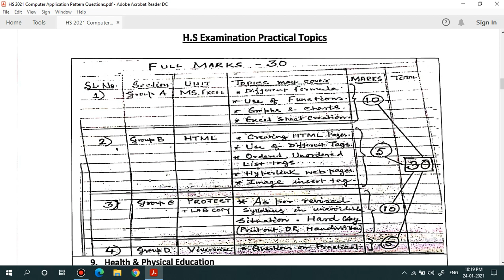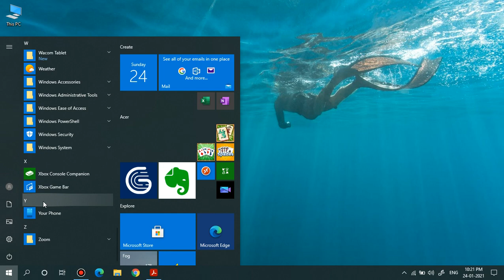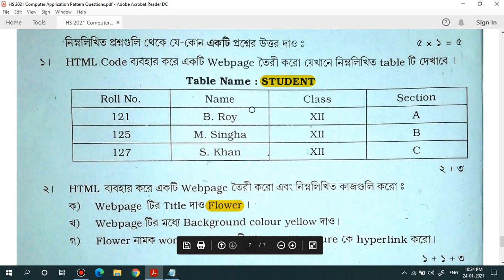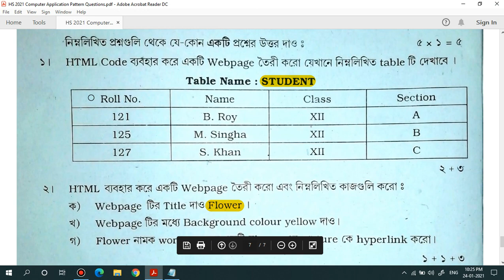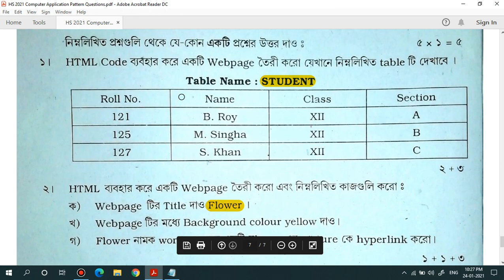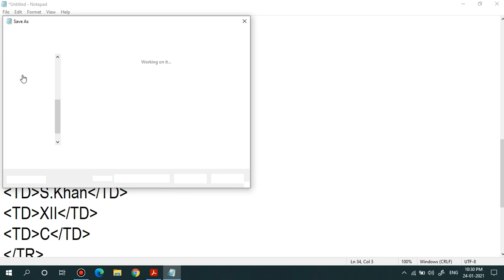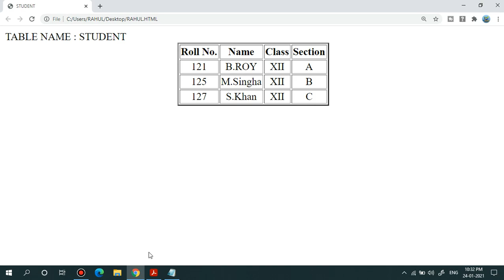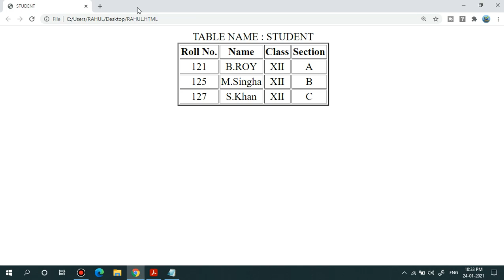HTML Code - Table Create - Class XII Modern Computer Application Practical - HS 2020/2021/2022/2023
Class 12 Computer Application  Practical  on  HTML   Table Create WBCHSE   HS 2020/2021

Class 11 Computer Application / Computer Science WBCHSE
Class 12 Computer Application /  Computer Science WBCHSE

✅Regular Class for Students
📲 Paid Online Class in Google Meet.
💲Advance payment for online class.
💻Weekly one/two class of 1 hr each.

🟠Crack Course For H.S. Students.
🔴Full Syllabus Completed In 10 Months.
🔰 weekly one/two classes for this course.  Each Class of 1 Hour.
✅This is Special Classes for new students.
➡️3000/- FOR CLASS 12 WBCHSE Computer Science Students.
↪️2500/- FOR CLASS 12 WBCHSE Computer Application Students.

 Mukherjee Academy

If you're serious about scoring H. S.
exams. You may join in Our Online Batch for starting from 12th December.

 📌Starting From: 4th July , 2022
📌 Monthly Mock, Special MCQs Set
⚡ Admission Rs. 500/-
⚡ Monthly 500/-
🔺 Platform: Google Classroom App
🔺 Class Timing: 9 p.m. to 10:30 p.m.
🔺 Doubt-Clearing Available on WhatsApp

Regards,
Rahul Mukherjee
CEO - Mukherjee Academy

MUKHERJEE ACADEMY
I created this YouTube Channel "MUKHERJEE ACADEMY" specially for West Bengal Madhyamik Exam (WBBSE), Higher Secondary Exam (WBCHSE), CBSE, ICSE related study helps, exam suggestions, completely educational help.

After completing Madhyamik Exam and Higher Secondary Exam, one student can easily get career guidance and various college information about their admission to different type of courses and universities with the motivation to succeed.

You can find Educational Class lecture videos and discussion on our YouTube Channel.